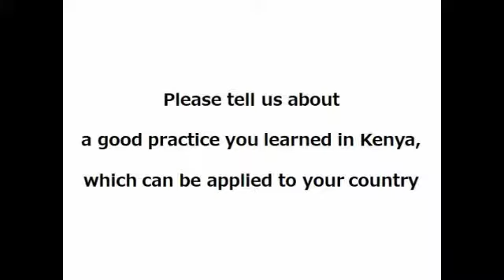Good practices in Kenya observed by Mr. Abdelmalik from Sudan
Interview with Mr. Malik Osman, a participant of CADEP technical training workshop in 2017. He introduced us good practices he learned in Kenya.